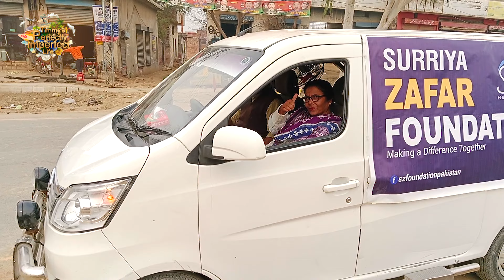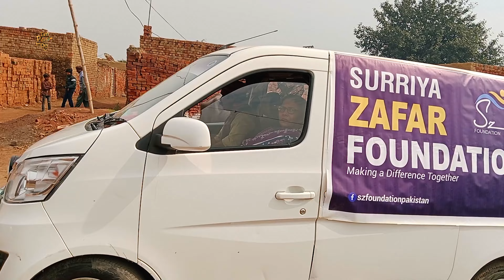BE A HOPE TO SOMEONE |किसी के लिए आशा बनो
"Join Us in Changing Lives: [SZ Foundation ]"

Description: Welcome to the [SZ] Foundation, where every donation transforms lives. With your support, we're tackling some of the most pressing issues facing our communities today. From providing shelter to the homeless to ensuring access to education for underserved children, every contribution counts. Join us on our journey to create a brighter, more equitable future for all.

"Making a Difference Together: Support [ SZFoundation ]"

Description: At [SZ Foundation], we believe in the power of collective action to make a meaningful impact. By donating to our cause, you're not just giving money; you're offering hope, opportunity, and a chance for a better tomorrow. From disaster relief efforts to sustainable development projects, your generosity fuels positive change around the world.

Description: Are you ready to be a force for good? Join us at [SZ Foundation ] as we work tirelessly to empower individuals and communities in need. Your donation has the power to create ripple effects of positivity, touching lives far beyond what you might imagine. Whether you're passionate about environmental conservation, healthcare access, or social justice, we have initiatives that align with your values. Together, let's build a brighter, more inclusive future for all.

Feel free to customize these descriptions to fit the specific mission and goals of your donation foundation!